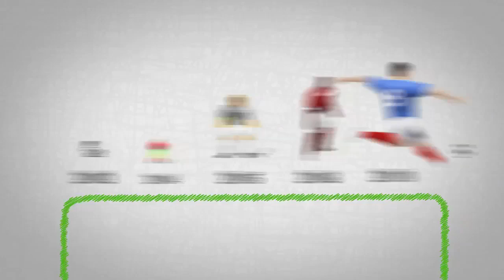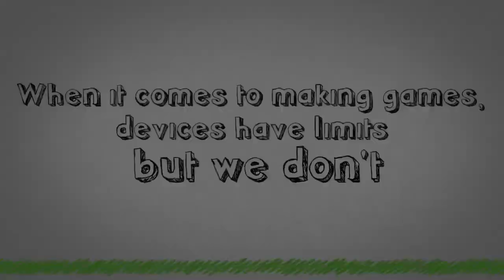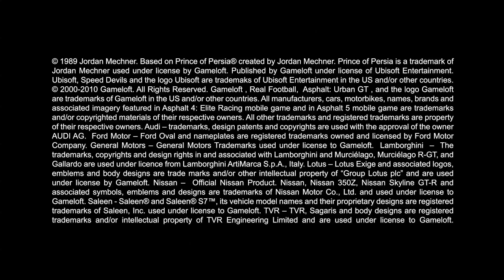10 Years of Gaming Evolution - Trailer by Gameloft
Gameloft is now 10 years old! Check out the evolution of our games in this video. Devices have limits. We dont.